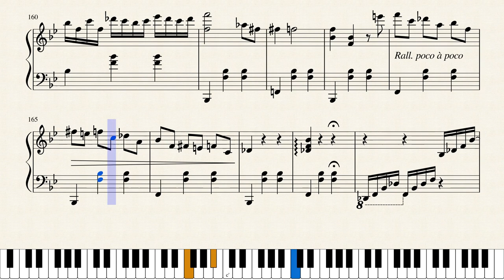Castlevania Symphony of the Night : Dance of pales Piano Sheet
Castlevania Symphony of the night OST : Dance of pales
Composer : Michiru Yamane
Arrangement : Unknown